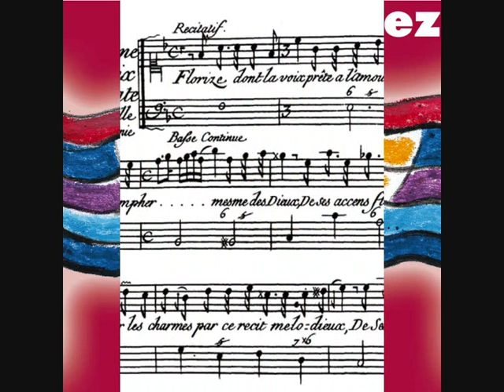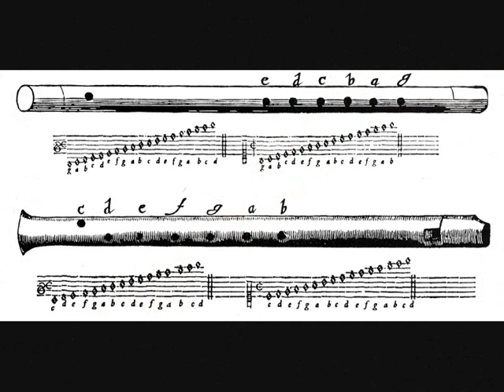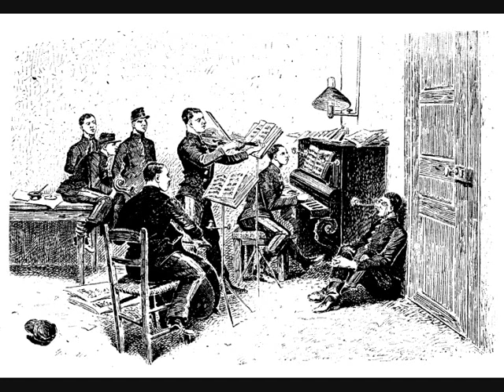L'ORCHESTRATION DES LUCIOLES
Extrait de l'Opus 19  "L'Harmonie des Nuages"
Album édité par Music For Prod (Musique & Music)